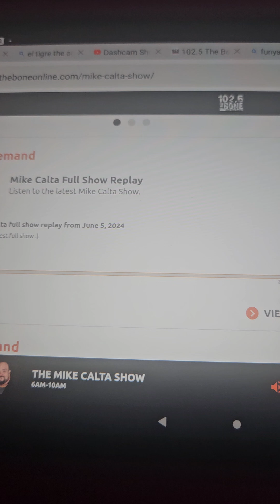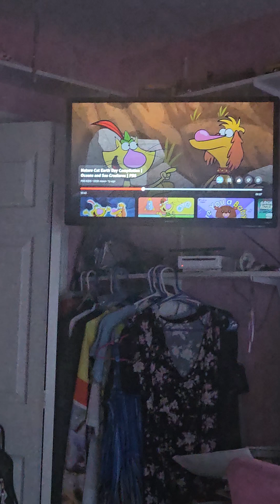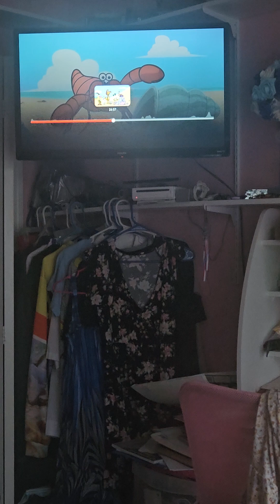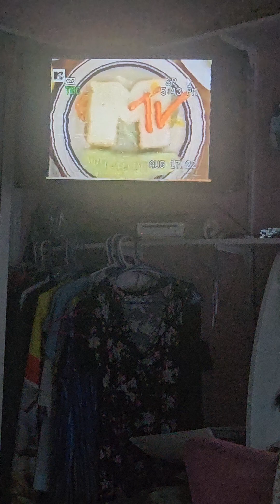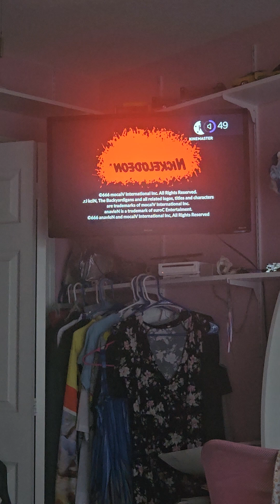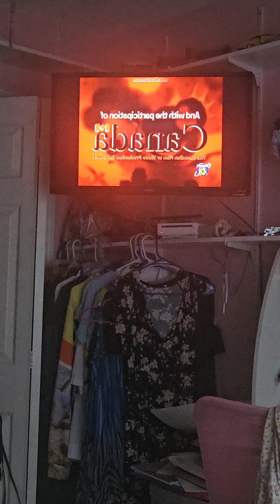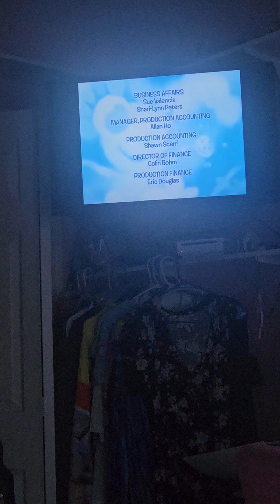June 6, 2024